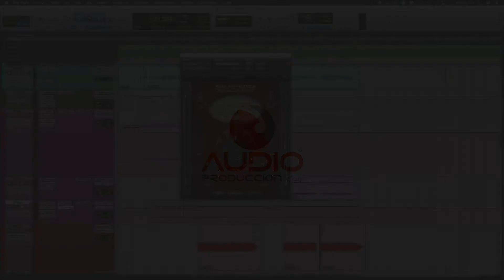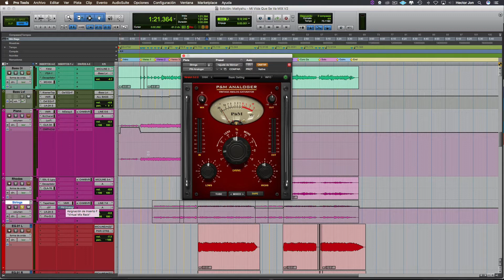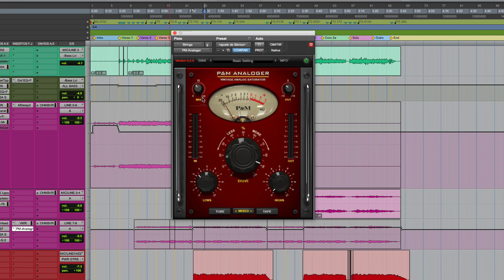Plug And Mix - Analoger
Serie Plug And Mix. Más videos y artículos como este

Aquí te enseñaré cómo usar algunos de los plugins de la compañía PlugAndMix, del paquete Vip Bundle.